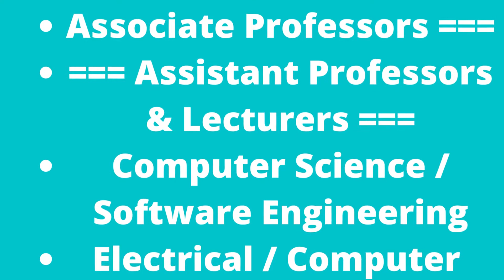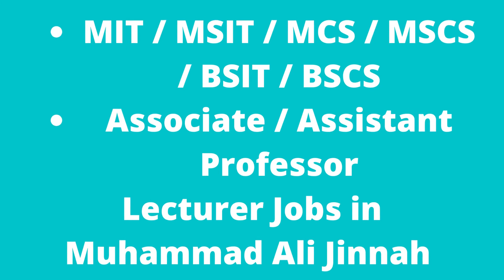New Jobs | Teaching Faculty Jobs in Muhammad Ali Jinnah University Karachi 2022 June Apply Online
Teaching Faculty Jobs in Muhammad Ali Jinnah University Karachi 2022 June Apply Online
New Jobs
Teaching Faculty Jobs in Muhammad Ali Jinnah University Karachi 2022 June Apply Online Latest
19-Jun-2022 (Sunday)  in  Jang
Positions:
=== Professors, Associate Professors ===
=== Assistant Professors & Lecturers ===
Computer Science / Software Engineering
Electrical / Computer Engineering
Applied Mathematics / Statistics / Data Science Education
Business Administration / Management Sciences / Project Management
Biotechnology / Bioinformatics
Applied Linguistics / Communication Skills
City / Location:
Jobs in Karachi, Sindh
Fresh / Current / New / Latest
Advertisement in Daily Jang Newspaper on Sunday 19-June-2022
Graduate / Postgraduate / Bachelor's / Master's - Degree
M.A. / M.Sc. / BS / MS / M.Ed. / B.Ed.
Academic , Education , Faculty , Teacher , University , College
Muhammad Ali Jinnah University Karachi Jobs 2022 June Sindh / Pakistan
MS / M.Phil. / Doctorate / Ph.D. - Degree
Master's in Business Administration / MBA
MIT / MSIT / MCS / MSCS / BSIT / BSCS
Associate / Assistant Professor
Lecturer Jobs in Muhammad Ali Jinnah University Karachi 2022 June
Muhammad Ali Jinnah University Karachi Jobs 2022 June Apply Online
Please visit the link below to Apply Online for Muhammad Ali Jinnah University Karachi Jobs 2022 June: